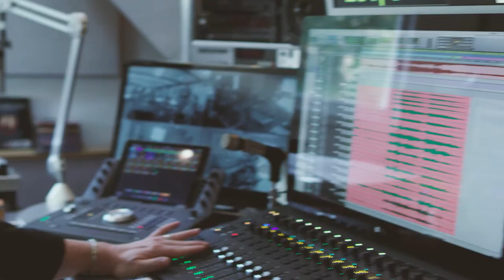Live Orchestral Film Scoring at SFS!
"A-List" L.A. based musicians gather under the baton of composer Grant Fonda for an inspired session at Scott Frankfurt Studio, where the project was recorded and mixed.

Orchestra Contracted by Gina Zimmitti & Whitney Martin
Violins: Belinda Broughton (CM), Josefina Vergara, Sara Parkins, Neel Hammond
Violas: Shawn Mann & Alma Fernandez
Celli: Andrew Shulman & Giovanna Clayton
Bass: Mike Valerio
Flutes: Jenni Olsen & Ben Smolen
Oboe & English Horn: Lara Wickes
Clarinet: Stuart Clark
Bassoon: Rose Corrigan
Horn: Laura Brenes
Guitars: Andrew Synowiec
Copying & Additional Orchestrations: Jordan Cox
Studio Hospitality: Sharon Frankfurt
Recorded and Mixed by Scott Frankfurt
Videographer: Ryan Francis (Naknek)

Special thanks to John Jennings (Royer Labs) and Dusty Wakeman (Mojave Audio).